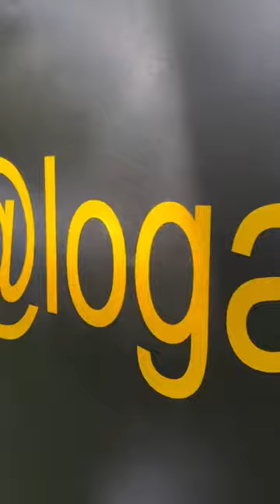Day 20 Fixing Up My Short Bus (exterior)